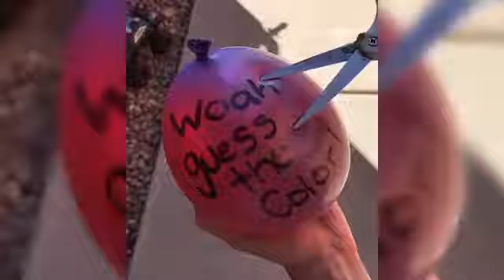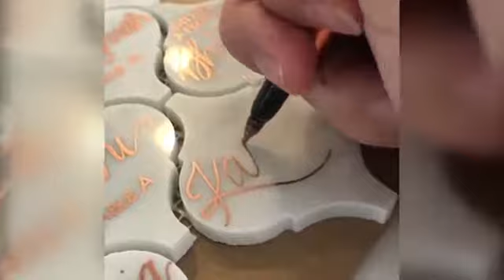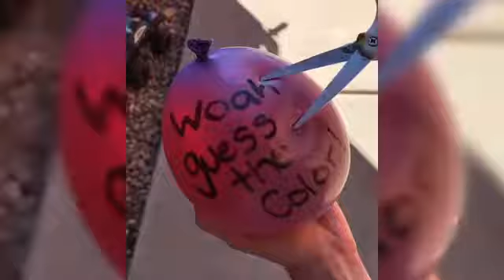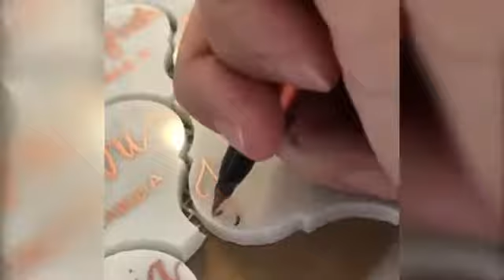Vídeo estranhamente satisfatório, você encontrará o cumprimento psicologico